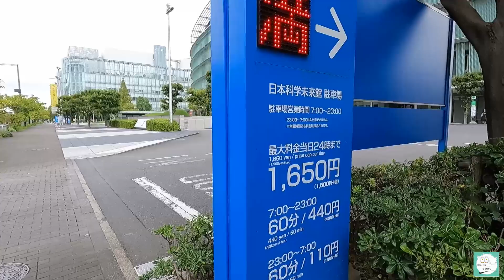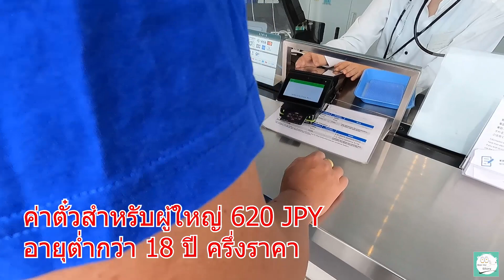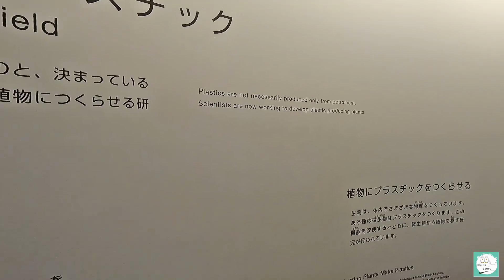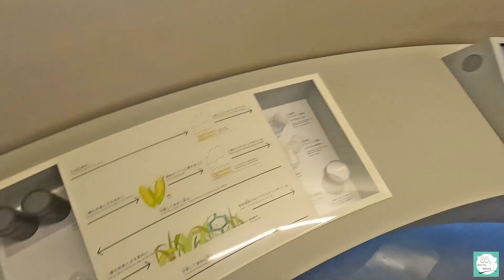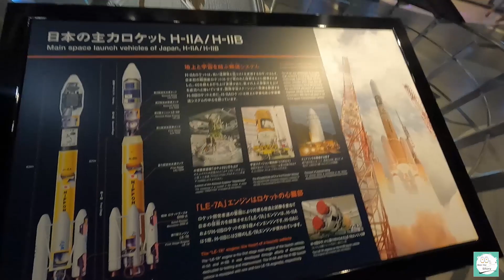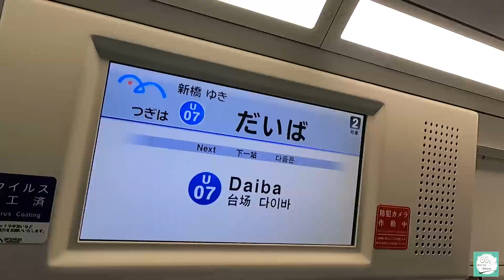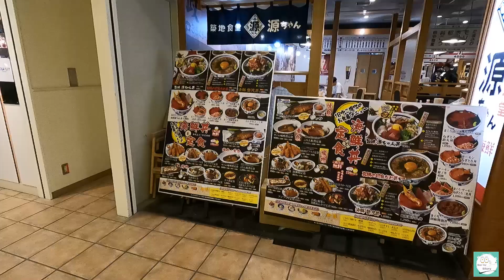🇯🇵เที่ยวเกาะใกล้โตเกียว Odaiba Miraikan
โอไดบะ เกาะที่ถมขึ้นมาและกลายเป็นแหล่งท่องเที่ยวล้ำสมัย
มีห้างสรรพสินค้า มีพิพิธภัณฑ์ มีชายหาด และหุ่นกันดั้ม
เป็นอีกที่ท่องเที่ยวที่เราสามารถไปเที่ยวได้ใน 1 วัน ซึ่งอยู่ไม่ไกลจากโตเกียวเลย